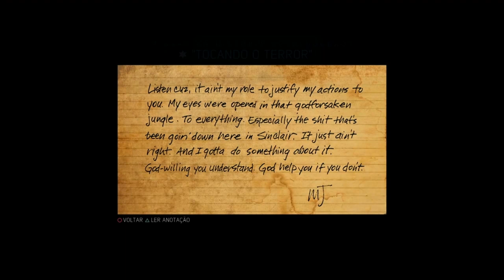CRIANDO CAOS NA CIDADE! || MAFIA III (FASTER, BABY!) #2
Chegou o momento da DLC: Faster, Baby! Agora que descobrimos que temos de tratar, vamos fazer de tudo para atrapalhar a vida das pessoas. Não se esqueçam de meter o LIKE!! 👍

🟣 FACE 👉 OKCacete
🟡 INSTA 👉 @okcacete

                                                        ººººººººººººººººººººººººººº